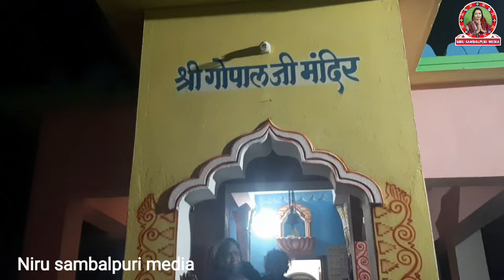ଶାସଘର୍ କେ ପୁହୁଁଚୁନ୍ କି ଏତେ ବଡ ଭୁଲ୍ ଟେ କରଲିଁ😱ଆମେ କେନ୍ ମନ୍ଦିର୍ ପୂଜା କରସୁଁ ବତାମି ❤ନାଟକ ଦେଖା ମଜା ଆସିଗଲା